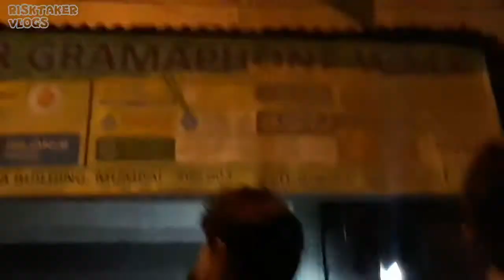CHOR BAZAR MUMBAI 2018 | Explore Friday Night Market Mumbai, Shoes, electronics, | RISKTAKER VLOGS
CHOR BAZAR 2018 FRIDAY NIGHT MARKET MUMBAI.

                       ( ADDRESS  )
Kamathipura 11 Lane, dedh galli, byculla 400008 . [ taxis outside Byculla Station Charge 10 rs per seat To Drop You At Dedh Galli ] Timimng ; 4 am to 8 am at Friday Early Morning.

RISKTAKER VLOGS DETAILS
CAMERA&EDITING : MD SAMEER MIRZA
VIDEO IDEA : ABBAS SAYYED
SUPPORT: SMCD GROUP MEMBER'S
AQIB KHAN
SONU KKC
BASIT SHAIKH

RISKTAKER VLOGS